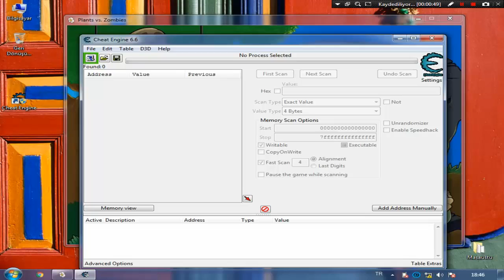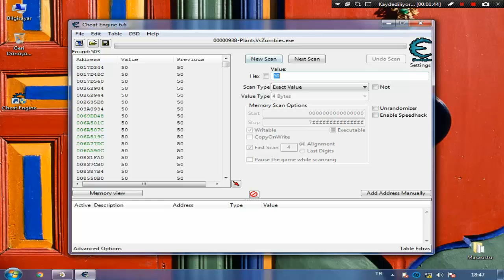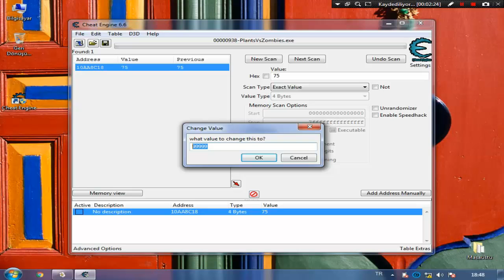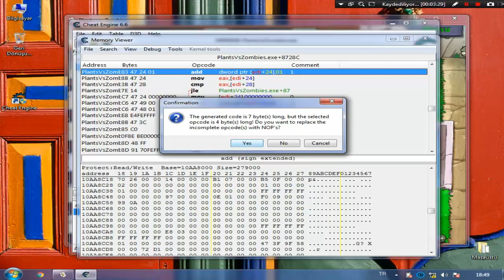Plants Vs Zombies Tanrısal Bitkiler ve Güneş Hilesi Yapımı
Merhaba Yotube! Bugün sizlerle Cheat Engine ile Plants vs Zombies de nasıl güneş hilesi ve tanrısal bitkiler yani bitkileri beklemeden atma hilesinin yapımını gösterdim iyi seyirler!